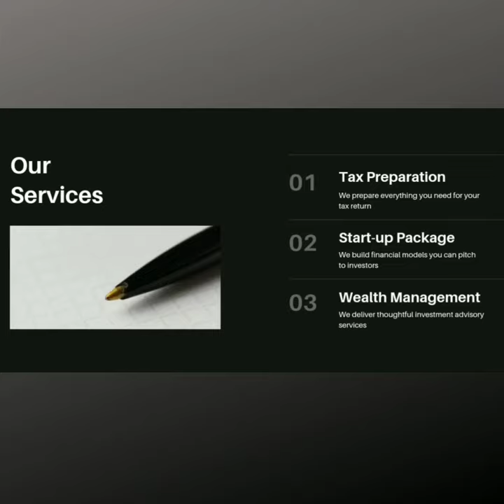Website design for Chartered Accountant(C.A.)|| Online Business|| Clients by website